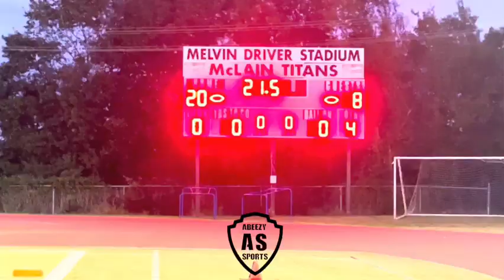This Game Was Disrespectful | Monroe VS East Central | Middle School football